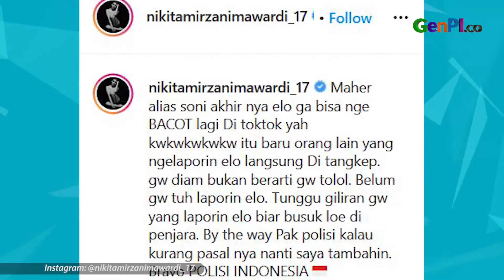Maheer At-Thuwailibi Ditangkap, Begini Reaksi Nikita Mirzani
Ustaz Maheer At-thuwailibi ditangkap polisi. Nikita Mirzani menyebut penangkapan Maheer bukan karena atas laporannya. Hal ini disampaikan Nikita Mirzani di akun Instagram pribadiny.

JANGAN LUPA INSTAL APLIKASI GENPI.CO :
APPSTORE: